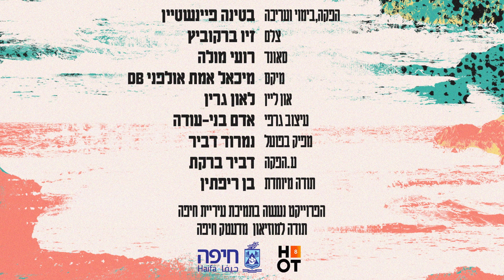'Everyone is in love with me' - Noga - נוגה - כולם מאוהבים בי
‘Everyone is in love with me’ by Noga is a music video made for the Indie City Project Season #11 Filmed at Madatech, Haifa

Supported by: Haifa Municipality

שם האמן: נוגה
שיר: כולם מאוהבים בי
לוקיישן: מדעטק, חיפה
שירה: נוגה יטח
קלידים: דניאל נשמה יטח

קרדיטים:
הפקה בימוי ועריכה: בטינה פיינשטיין
צלם: זיו ברקוביץ
סאונד: רועי מולה
מיקס: מיכאל אמת אולפני DB
און ליין: לאון גרין
עיצוב גרפי:  אדם בני –עודה
מפיק בפועל: נמרוד דביר
ע.הפקה:  דביר ברקת
תודה מיוחדת: בן ריפתין
הפרויקט בתמיכת: עיריית חיפה